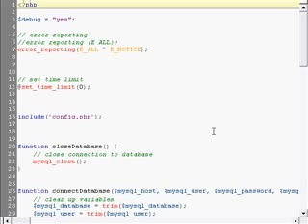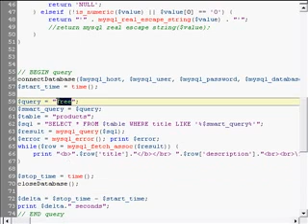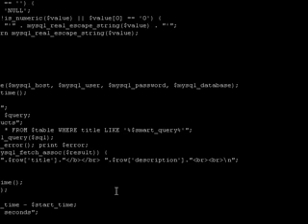Display Affiliate Database Content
How to display affiliate database content on a web page.  Shows you how to setup a simple MySQL query using PHP then displaying the title and description on a web page.